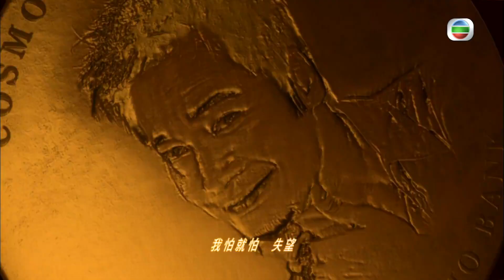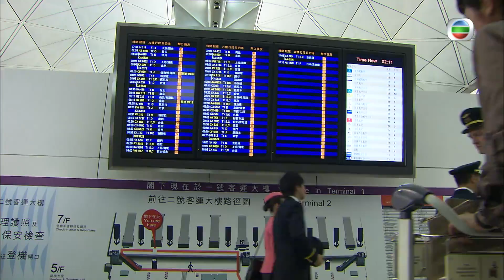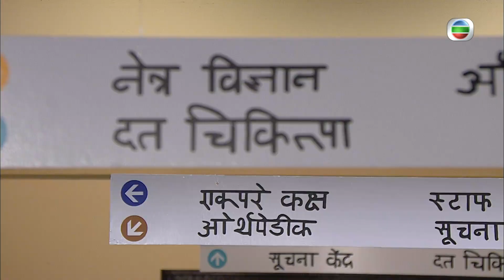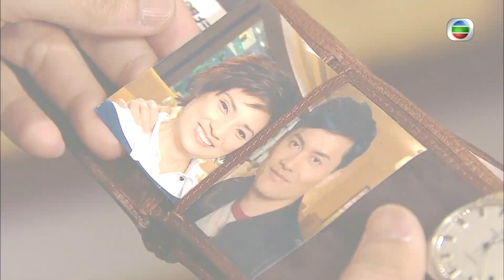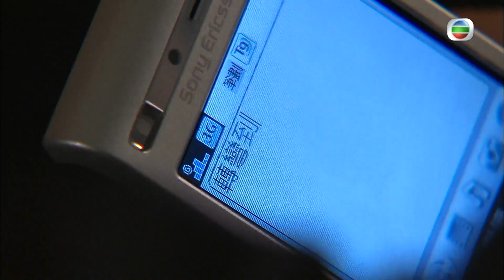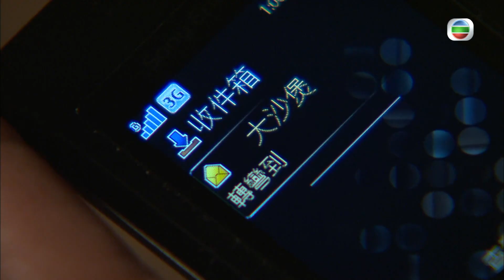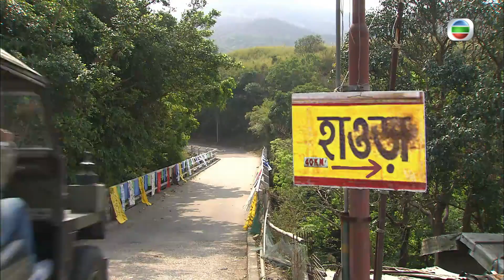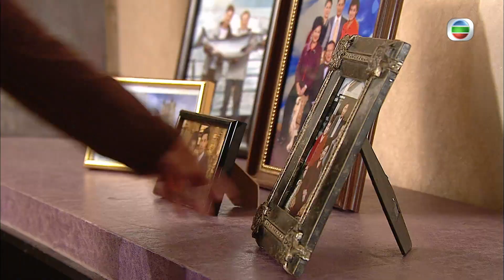[Eng Sub] TVB Drama | Born Rich 富貴門 17/41 | Lui Leung Wai, Lo Ka Leung | 2009